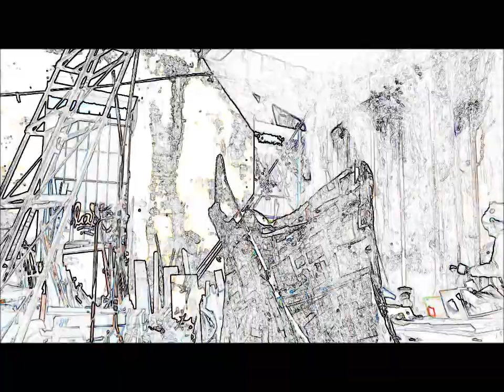ODEG work in process TRANSFERT[RE] 720P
directed by MXBX
all on the one